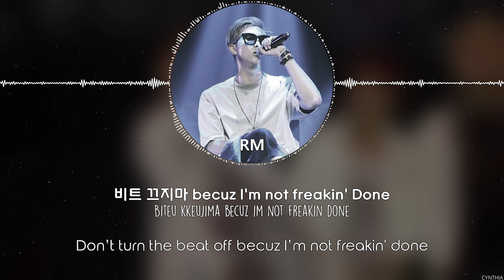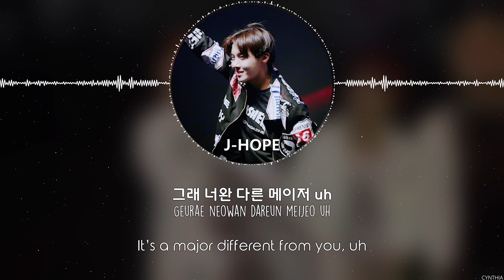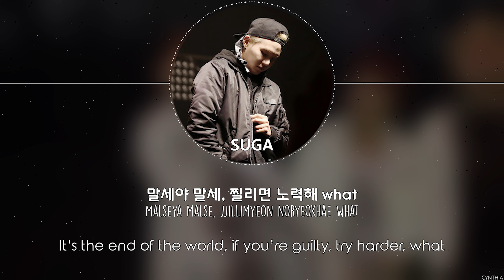BTS - Cypher Pt 1 [HAN+ROM+ENG]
BTS - Cypher Pt 1
[MINI ALBUM] BTS - O!RUL8,2